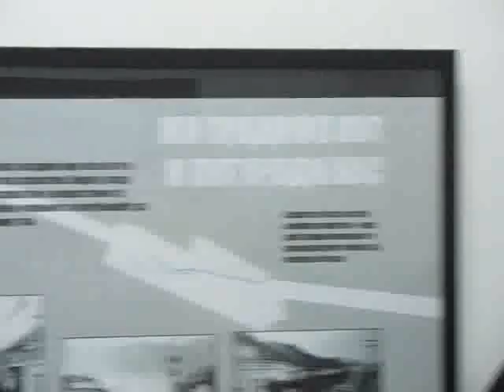2012-12-24: Књижевно вече КК21 Сусрет са Јеленом (2. део)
У Смедеревској Паланци је у организацији Књижевног клуба 21 одржано књижевно вече "Сусрет са Јеленом" где је представљена прва збирка песама Јелене Ћирић  "ЖАР", као и коауторска књига поезије "ЈА, ТИ, ОН И ОНА", обе у издању АРТЕ из Београда. Модератор је био Милош Сакић, стихове је поред аутора казивала Марија Богдановић уз музичке тренутке које је обезбедио маестро Бранко Пражић, гитара.
У овом видео запису представљен је немонтиран материјал који је снимио Милан Милошевић у оквиру пројекта Паланка на вези